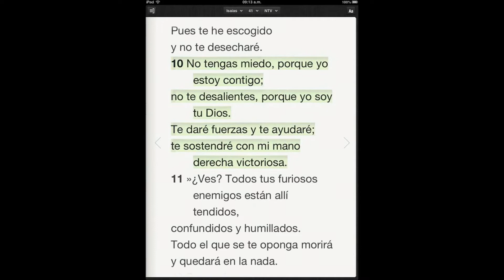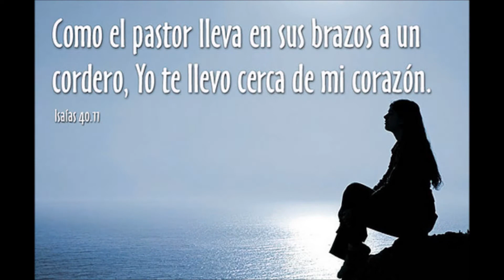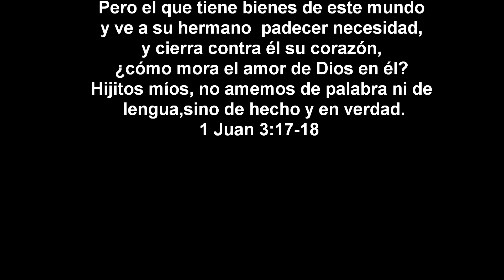DREAMER 665- YA BASTA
PRODUCCION QUE VA DENTRO DEL NUEVO DISCO SEMBRANDO LA SEMILLA
Para invitaciones e información
Dreamer 665 ministerio guerreros en batalla y evangelismo urbano
Centro Cultural Cristiano de Tecate baja california México